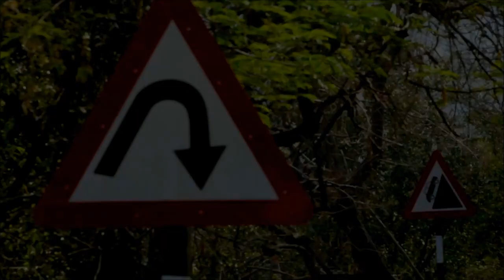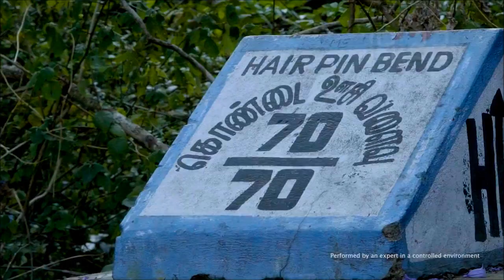2018 Ford Freestyle -The Best Family Utility Vehicle !!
2018 Ford Freestyle -The Best Value For Money Family Utility Vehicle !!